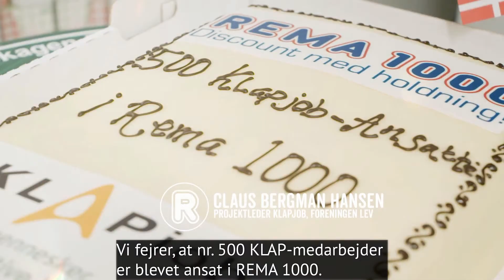Fejring af nr. 500 KLAPjob-medarbejder i REMA 1000